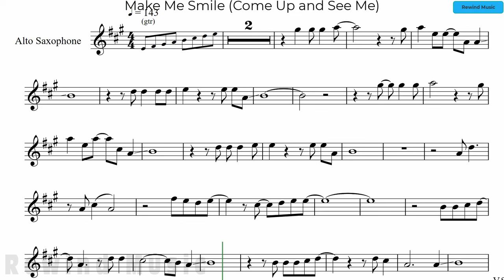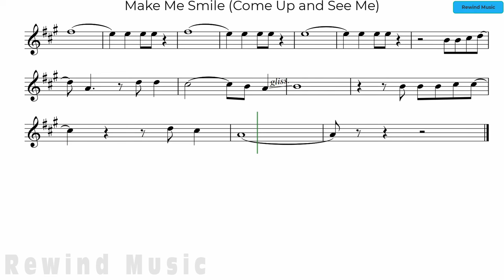Steve Harley Make Me Smile Alto Sax Backing Track and Sheet Music